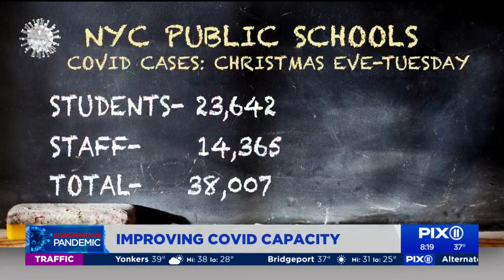NYC health commissioner talks hospital capacity, Pfizer booster for teens, testing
New York City is reporting more than 36,000 cases of COVID-19 over the last seven-day period, which has hospitals operating at near capacity.
Mayor Eric Adams unveiled a plan to provide more than $130 million to combat the pandemic.
The city’s hotspots where the most number of positive cases have been reported are Staten Island, the Bronx and Queens.
New York City Health Commissioner Dr. Dave Chokshi discussed the city’s COVID response.